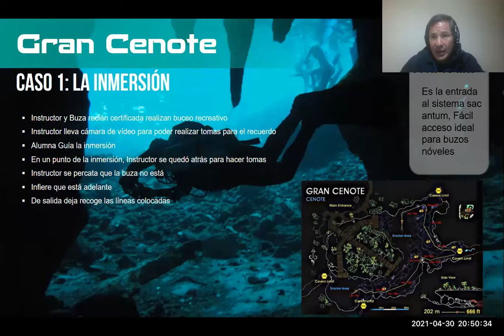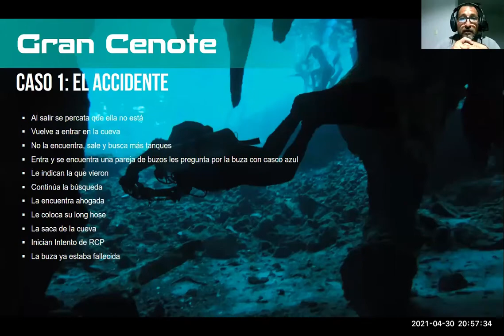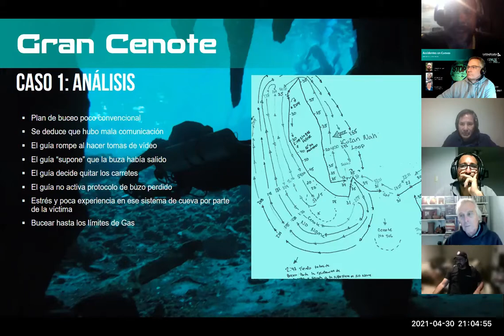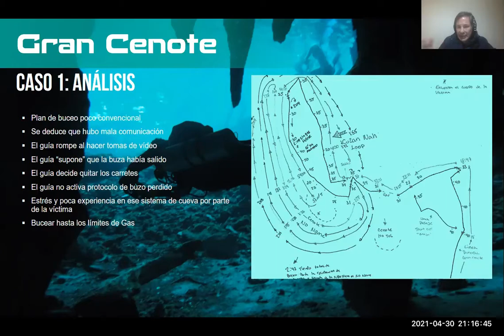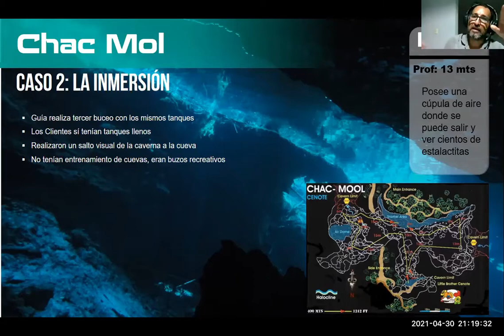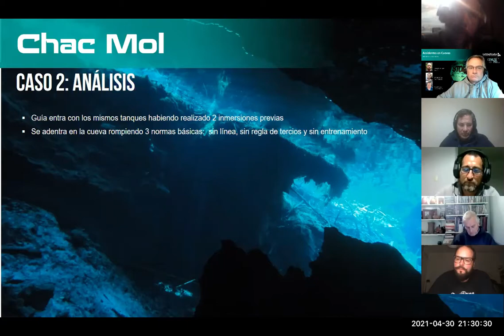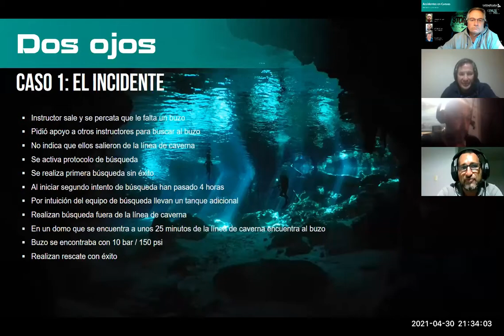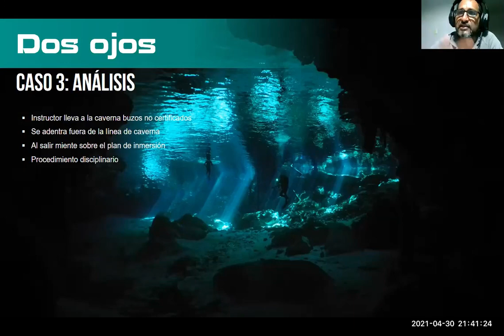Accidentes de Cuevas en México análisis de accidentes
En esta segunda parte analizamos 3 casos de accidentes reales ocurridos en las cuevas de México.
Los accidentes ocurrieron en Gran Cenote, Chac Mol y Dos ojos.

Soy Miguel Blanco PADI Course Director, si tienes alguna pregunta o sugerencia no dudes en contactarme